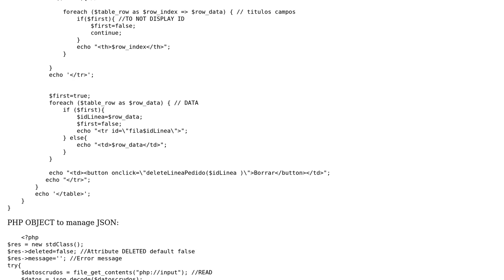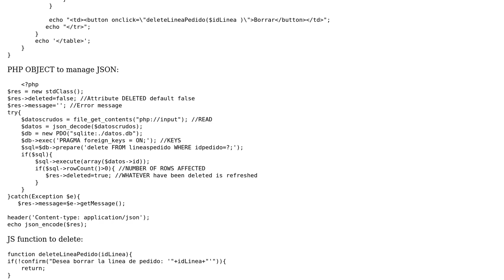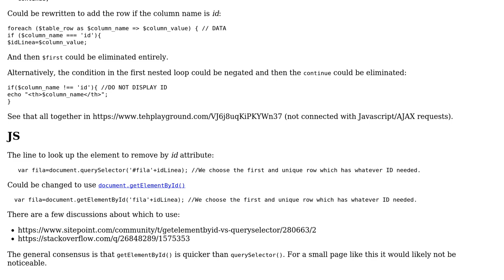Code Review: Delete order's details' line without changing page using AJAX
With thanks & praise to God, and with thanks to the many people who have made this project possible! | Content (except music & images) licensed under CC BY-SA | Music | Images & others | With thanks to user SAM OnELA user enoy and the Stack Exchange Network Trademarks are property of their respective owners. You are responsible for your own actions.